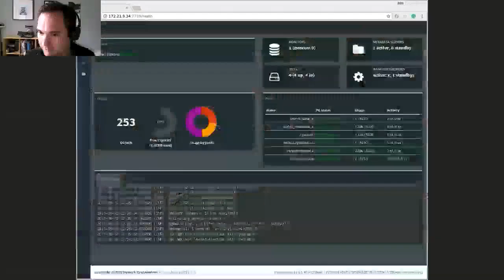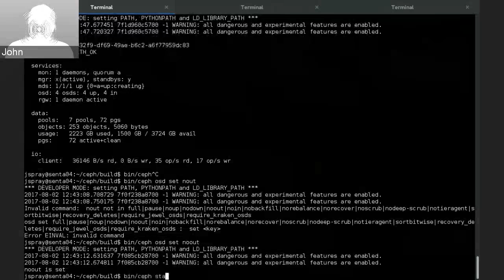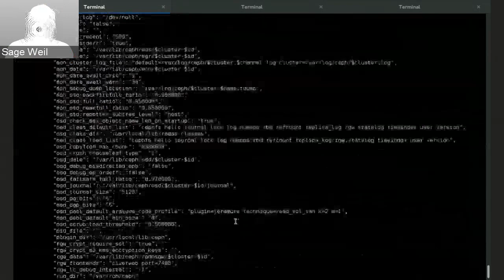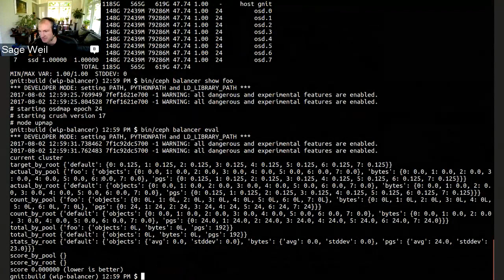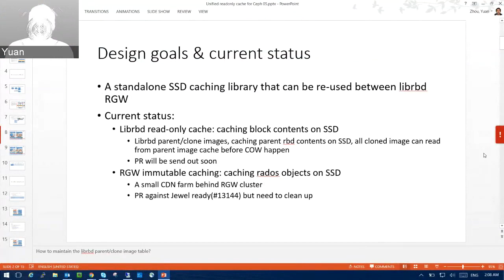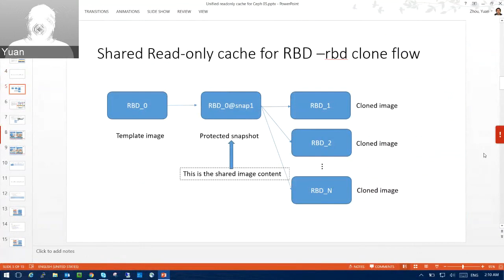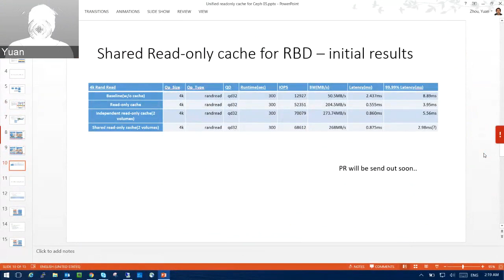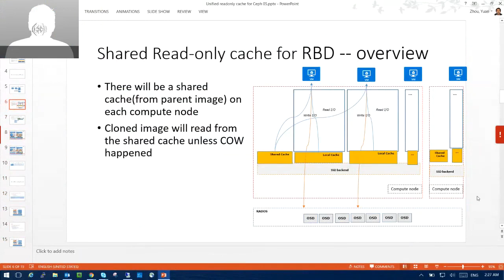2017-AUG-02 :: Ceph Developer Monthly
Monthly developer meeting for the coordination of Ceph project development.